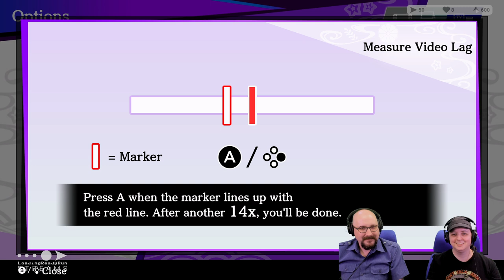Touhou Spell Bubble || Rhythm Café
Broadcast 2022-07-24